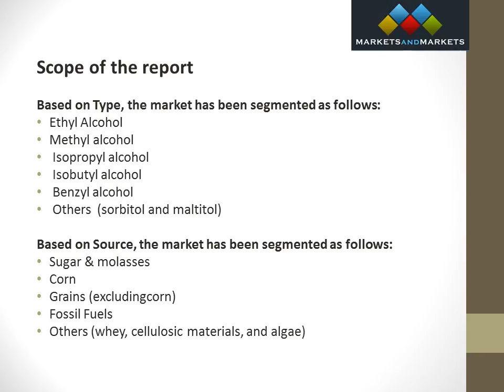Industrial Alcohol Market by Type, Source, Region - 2022 - MarketsandMarkets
The industrial alcohol market is projected to grow at a CAGR of 9.8%, in terms of value, from 2017 to reach a projected value of USD 180.83 Billion by 2022. Increase in awareness with regard to the environment deterioration among the global population also fuels the demand for industrial alcohol.